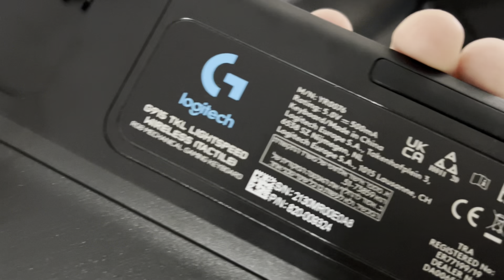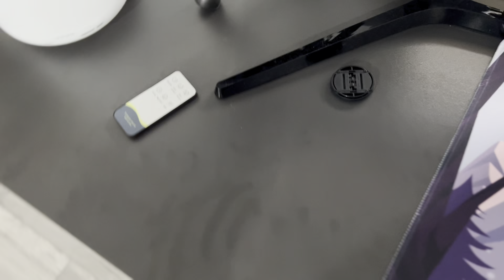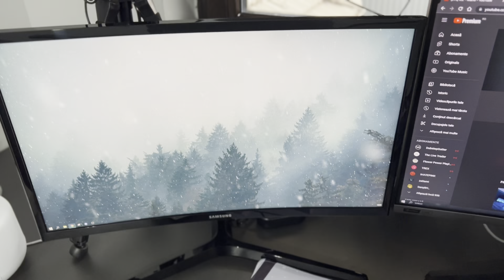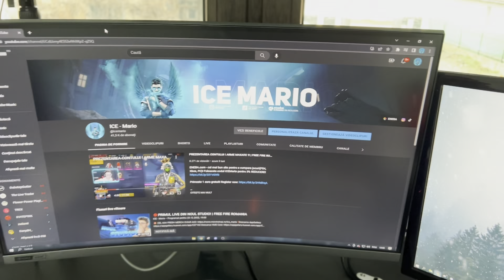STUDIO-UL MEU DE GAMING! *25.000 RON*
❗️Pașii pentru a instala Garena Free Fire din AppGallery:
2.    Descarcă aplicația HMS Core
3.    După ce ai descărcat și instalat ambele aplicații de mai sus, poți instala aplicația GameCenter
4.    Din aplicația GameCenter poți căuta și descărca Garena Free Fire.

💰Dacă iti place ceea ce fac, poti susține canalul printr-o donație. Mai jos ai link-ul prin care poți dona:

💰Dacă vrei o promovare de la mine sau moderator ai mai jos detalii:
Promovarea costa 50 lei (10 euro)  spam pe chat cu link-ul.
Moderatorul costa 25 lei (5 EURO)

❗Salutare! Am început sa bag diamante!
Am nevoide id si psf
Astea sunt preturile:

Psf 25 = 575 dmd

Psf 50 = 1166 dmd

Psf 100 = 2398 dmd

CERSIT GIFT=TIME OUT(300 SEC)

Placa Video GeForce RTX 3070 8GB GDDR6 256-bit

Placa De Baza AMD B550

Memorie RAM 16GB DDR4 3000MHz

Stocare 1.2 TB SSD M.2

Sursa 750 Watt

Sistem de racire Lichid Gamdias

Periferice:

Monitor LED Samsung Gaming LC27RG50FQUXEN Curbat 27 inch 4 ms Dark Blue Gray G-Sync Compatible 240Hz

Monitor LED Samsung Gaming S24D330H 24 inch 1ms Black 144Hz

Tastatura HyperX Alloy FPS

Mousepad AMD Ryzen